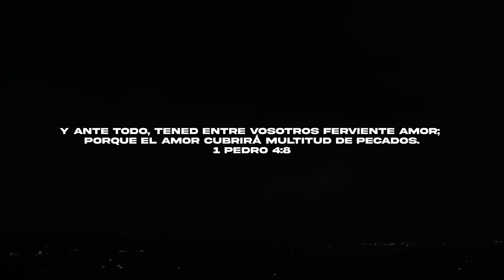Harold Velazquez - Amor Tan Bonito ft. Gilberto Daza (Video Oficial)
"Amor Tan Bonito" es un tema perteneciente a mi más reciente producción titulada "Nos toca a Nosotros". En esta ocasión junto al cantante Colombiano Gilberto Daza.

"Amor Tan Bonito" hace referencia al amor tan maravilloso que experimentamos cuando Jesús llega a nuestras vidas y cómo se hace inevitable compartir ese amor con quienes nos rodean.

Álbum  -  Nos Toca a Nosotros

Ya puedes todo mi álbum desde tu plataforma digital favorita 🎶📲🔥

Créditos
Producción musical - Imprenta Fragante
Mezcla - Josean Cruz
Masterizacion - Esteban Piñeiro
Video Musical - Danny Gutierrez
Artes Gráficas - Pablo Llanos Art
Distribución Musical - Creation Music Group LLC

Harold Velazquez